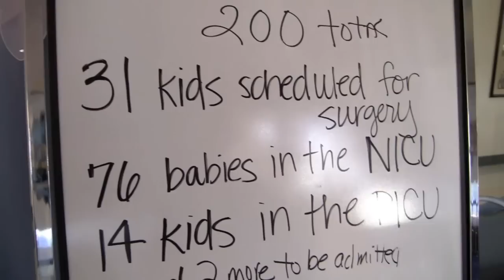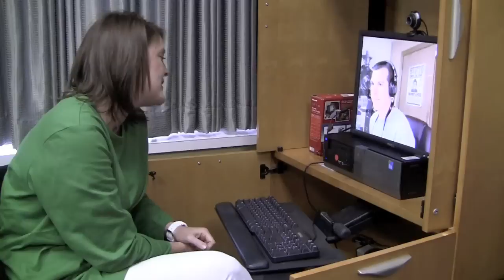Behind the Scenes | Mississippi Miracles Radiothon 2011 | Day One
Produced by Jim Albritton | A behind the scenes look at the first day of the 2011 Mississippi Miracles Radiothon which benefits the Blair E. Batson Hospital for Children at the University of Mississippi Medical Center. Radio People stations in Jackson and Meridian broadcast the three-day, 39-hour Radionthon from the hospital's lobby each March.